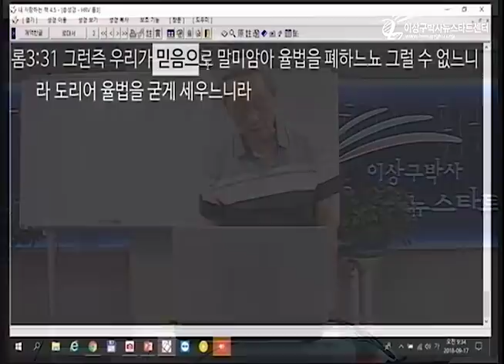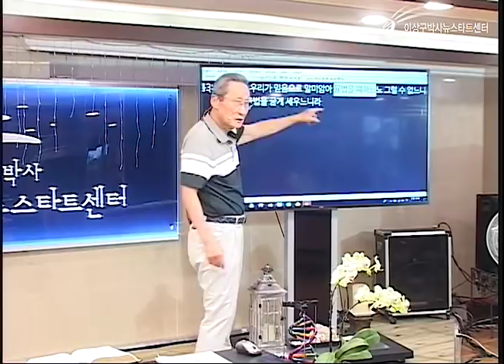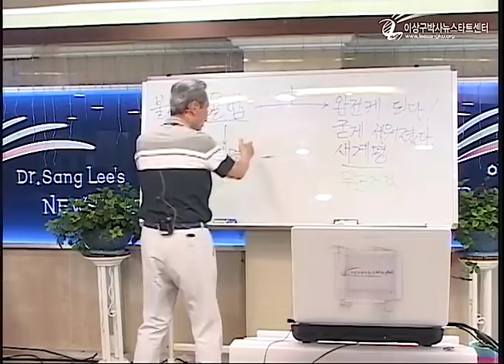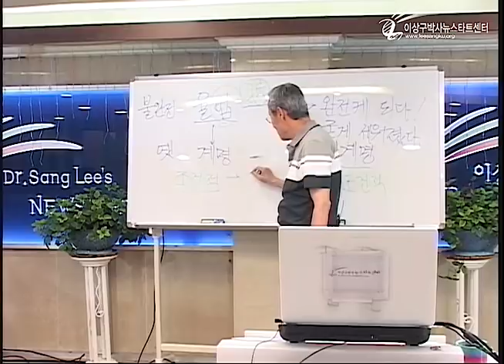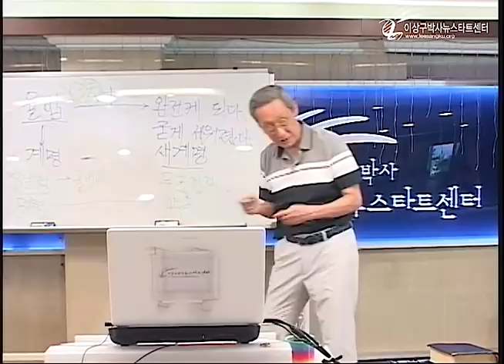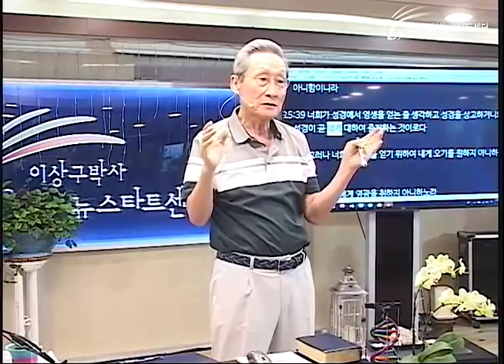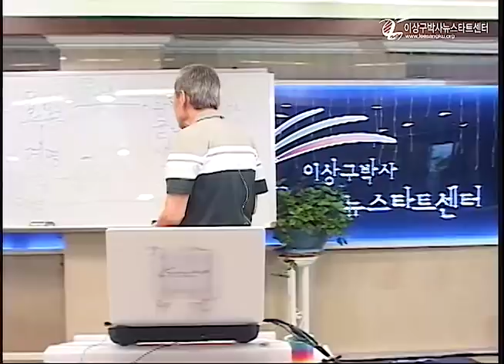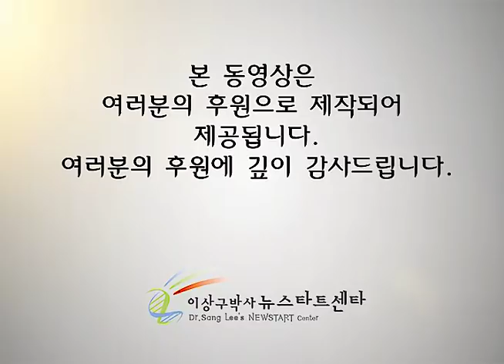H220 10 율법을 완전케 하신다는 말씀의 뜻은?